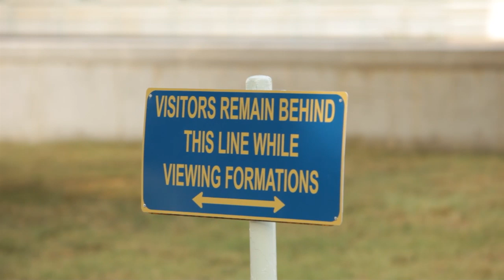Plebe Practice Parade 13 July 2010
Plebe Summer 2010